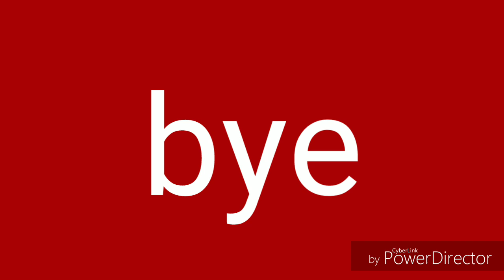Innaiku enna samayal/ Sunday samayal/ fish briyani/ fish curry/ fish fry/என் ஞாயிறு சமையல்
Hai friends, this video I had shared you my weekend cooking vlog. Sunday special cooking. Fish briyani, fish curry, fish fry, white rice. Hope you will love it. Watch this video fully. Support me dears 🤗🤗🤗